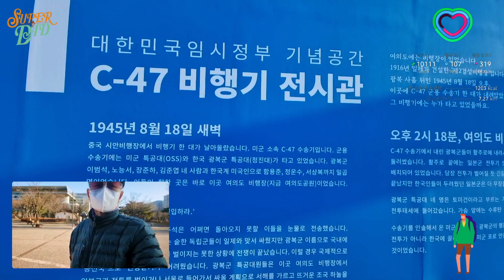Walk on the Saetgang bridge to the Yeouido grand Park 샛강다리에서 마포대교 초입까지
신길역에서 여의도 셋강다리를 거처 여의도 대공원으로
공원을 전부 산책하고 마포대교 초입까지 걷다
10보~7km 걷기 건강 성공하다
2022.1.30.